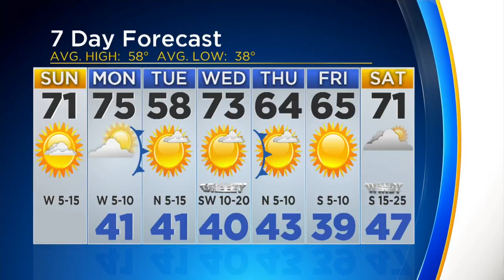Jeff Ray's Sunday AM Forecast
Warm and dry weather continues across north Texas